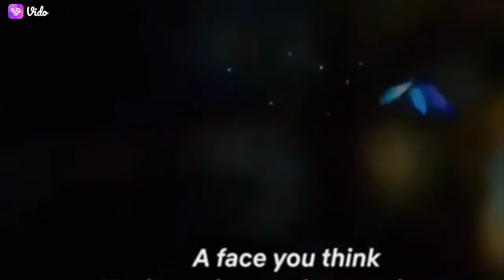🎶Kaiya pudi kanna parru 🎶💕 Korean drama Tamil status💕 Request video 💕(Beauty Queen )♥️🥰❣️❤️💕🥰